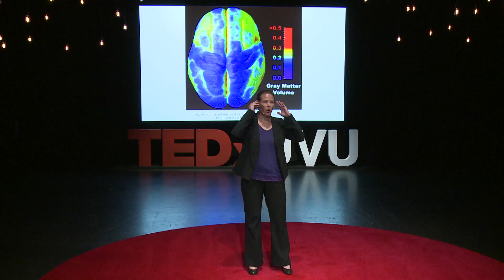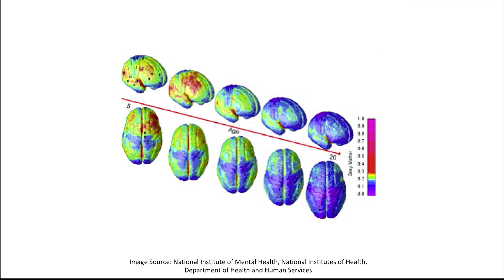Teens, Technology, and Transformation | Suzy Cox | TEDxUVU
Teens, Technology, and Transformation

Dr. Cox is an Associate Professor in the School of Education at Utah Valley University, where she works to help prospective junior high and high school faculty better understand the psychological landscape of their students in order to improve classroom climates and instruction. Her research interests include developmental neuropsychology, technology integration, and learner-centered teaching. She is particularly interested in finding ways to engage students in deeper learning using technology and in the technology-life balance. Dr. Cox has presented at numerous local, regional, national, and international conferences, including the prestigious Learning and the Brain conference in Boston, MA and San Francisco, CA. She also conducts workshops for teachers and students about brain development in an effort to help both groups better understand the adolescent mind and strategies we can all use to make the most of this amazing period of development.